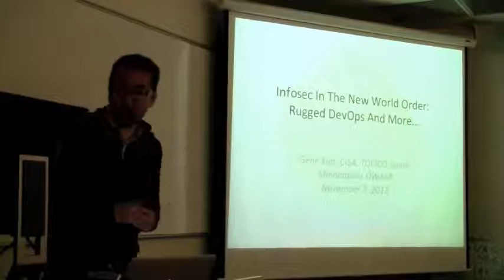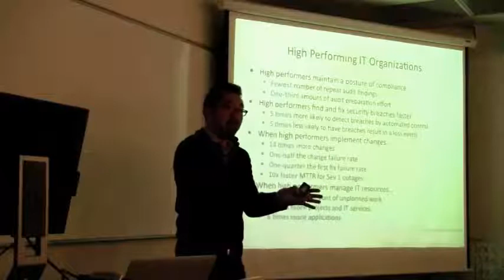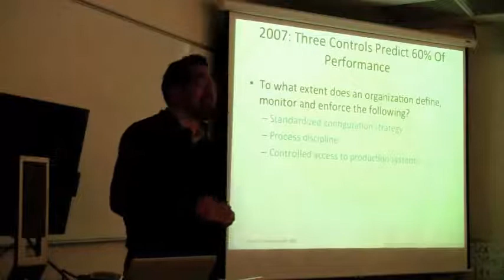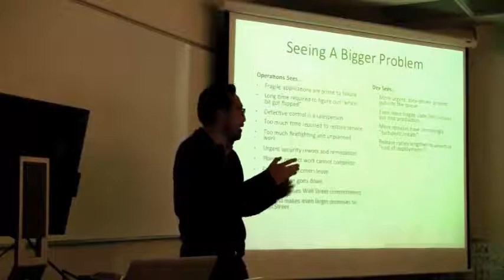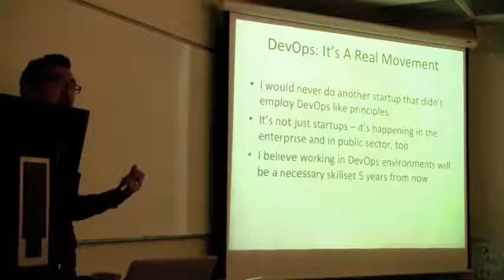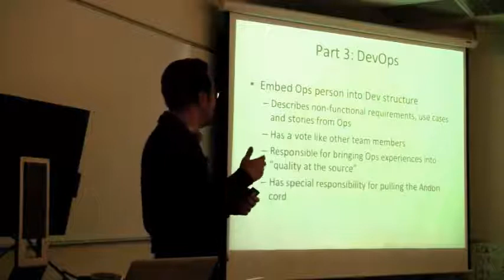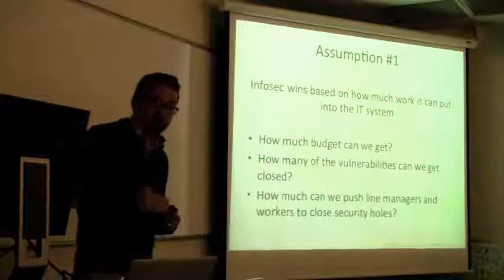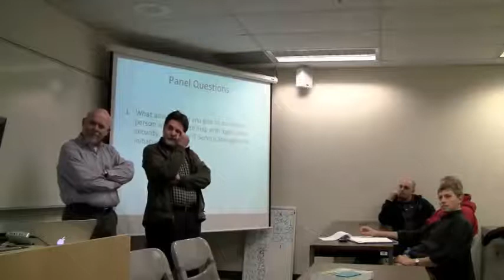OWASP AppSecUSA 2011 Infosec in the new world order rugged devops and more